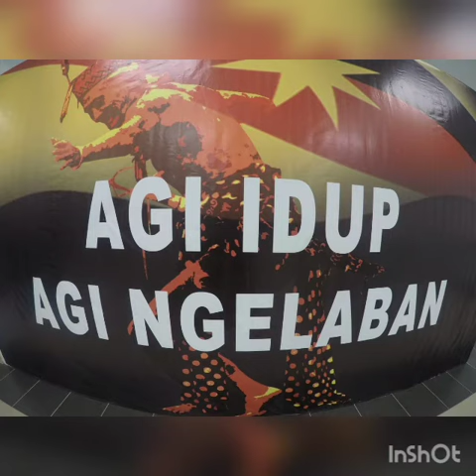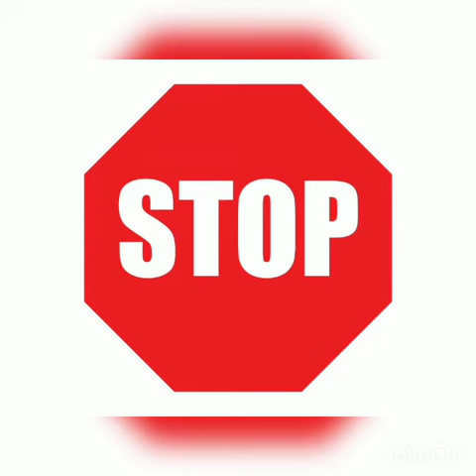Berita Tentang RXZ versi Indo